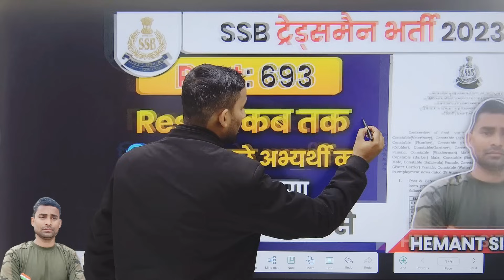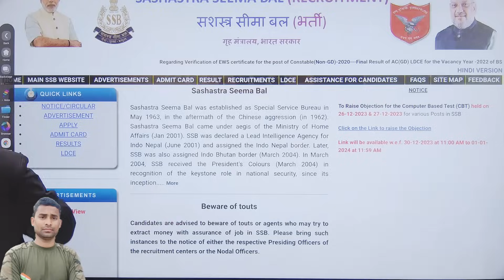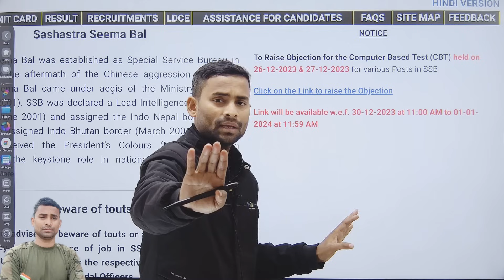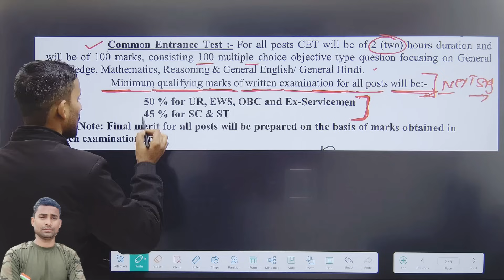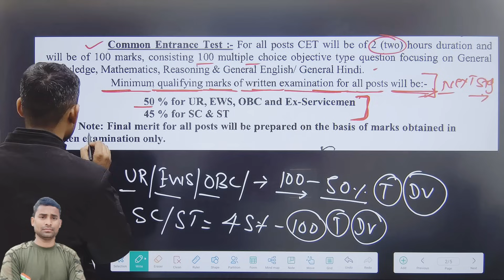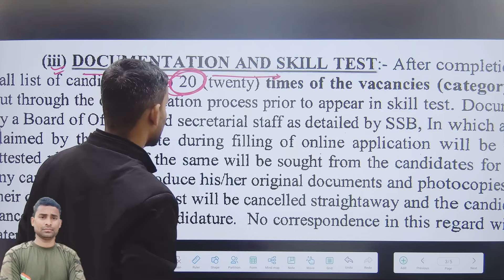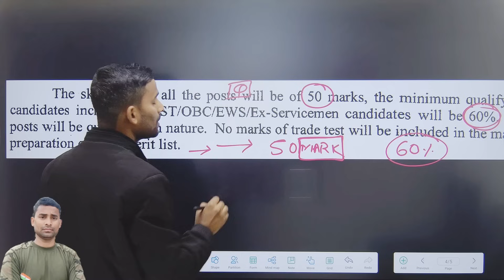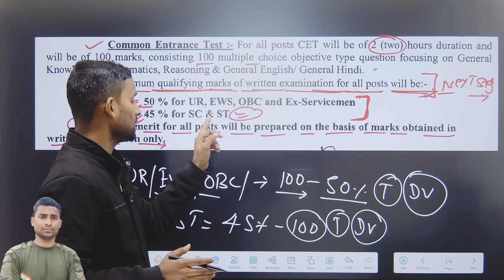SSB Tradesman Result 2023 ! इस दिन ✅ SSB Tradesman Cut Off 2023 ! SSB Tradesman Result Date 2023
ssc tradesman cut off 2023
ssb tradesman result 2023
ssb tradesman trade test date 2023
ssb tradesman
SSB TRADESMAN
RESULT
2023
SSB
TRADESMAN
RESULT
2023